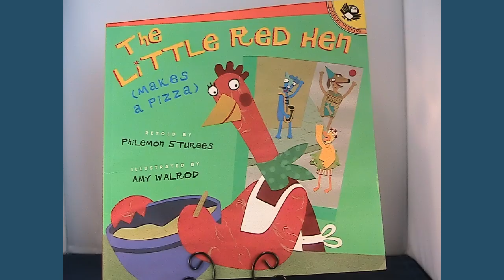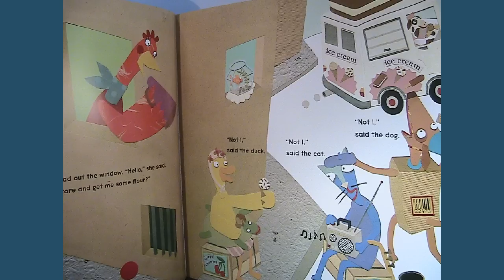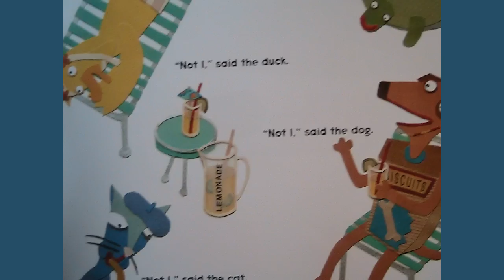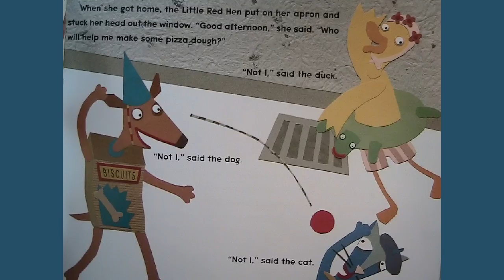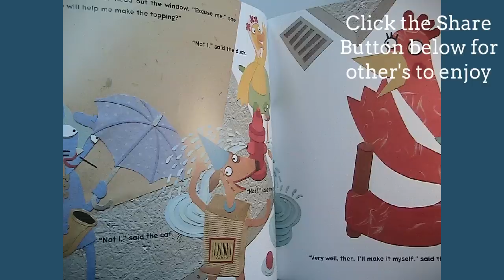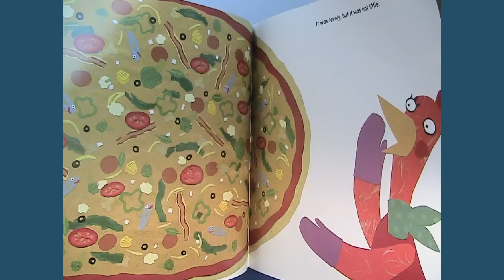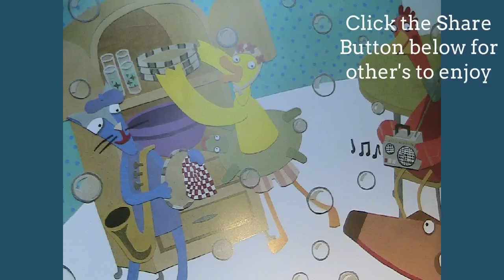The Little Red Hen (makes a Pizza) Book review by Reading Children's Books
retold by Philemon Sturges
illustrated by Amy Walrod
read by Jesse Butler and commentary by Dausyn Butler

We love a good story, especially a Children's Book with wonderful illustrations. Follow along as we read aloud to you and your children. This Children's book, along with other Children's Stories are a joy to read with your kids or share with your classroom. Review the book first hand.
If you give the children's book review 5 Stars :) then you can purchase

Unfortunately, the Little Red Hen doesn't have what she needs. And her friends are all too busy playing to help her out. So she sets off on her own - first to the store to get a pan, then to the market to buy ingredients, then to the kitchen for the cutting and kneading, the rolling and cooking. But when the delicious aroma of pizza fills the air, the Little Red Hen's Friends find they're not too busy to help her eat it. And after the meal, they find a way to help out after all!